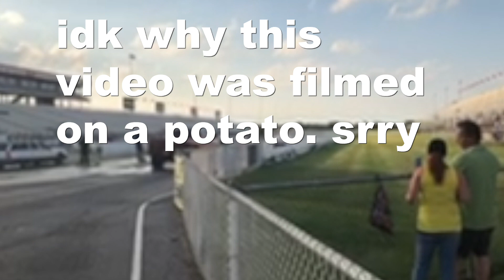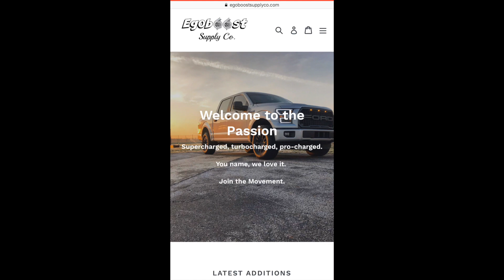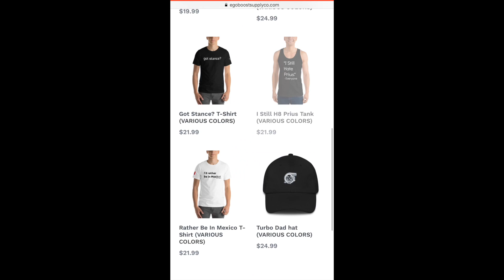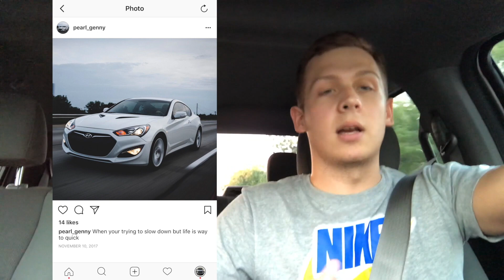Hyundai DESTROYS A Twin Turbo Pick-Up Truck *First Race Ever*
This video is about me attempting to drag race my F150😂

Follow the Instagram for more updates & high quality content: @egoboost73